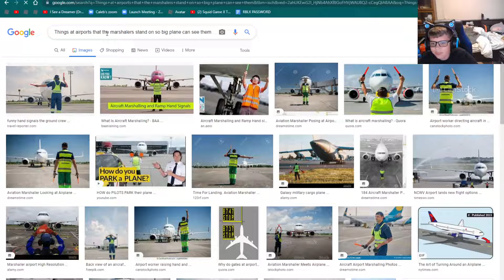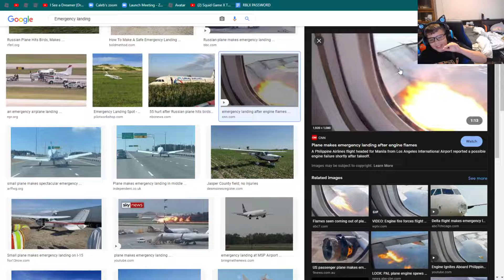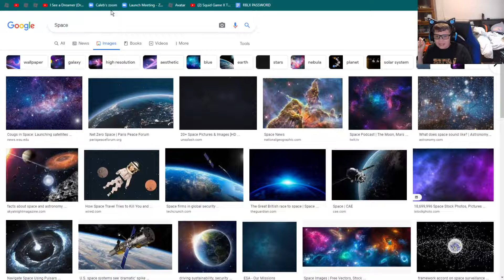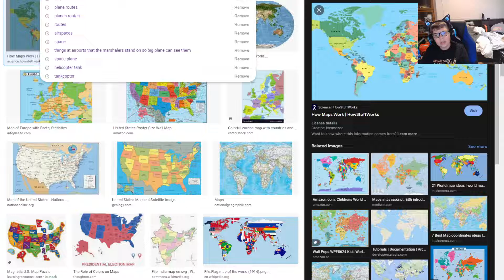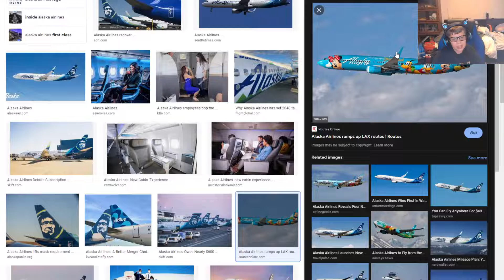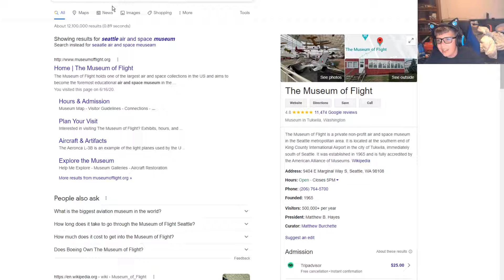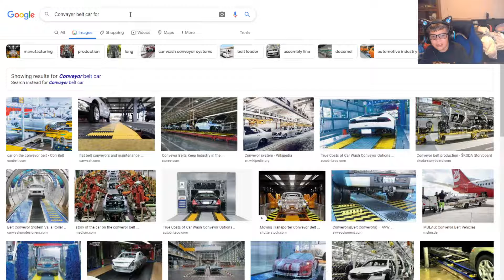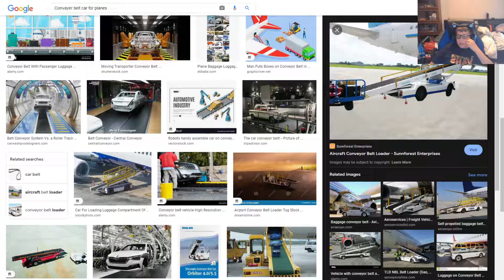Things that should be added to PTFS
Latterly over 30 minuets long